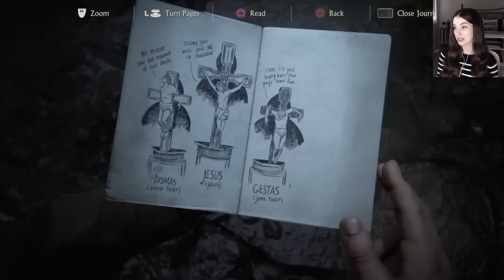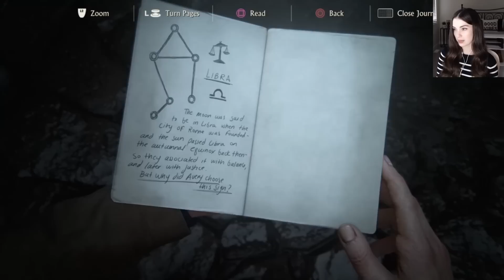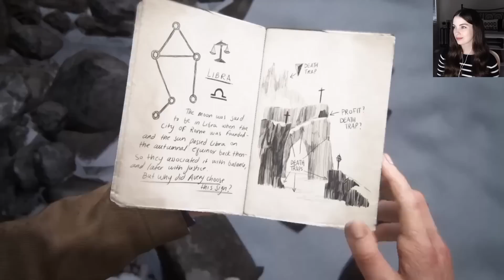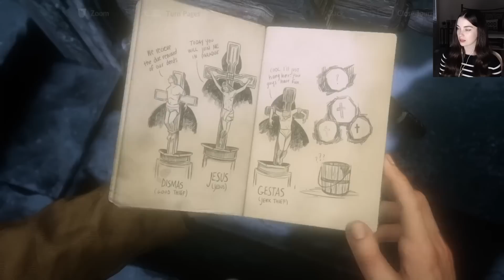THE CAVE | Uncharted 4: A Thief's End - Part 5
What clues await us in Henry Avery's grave?